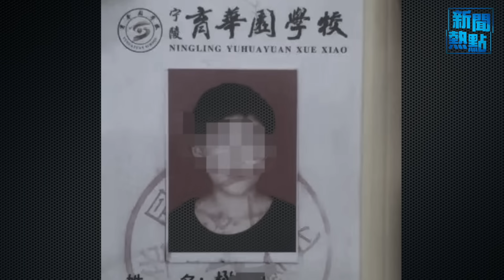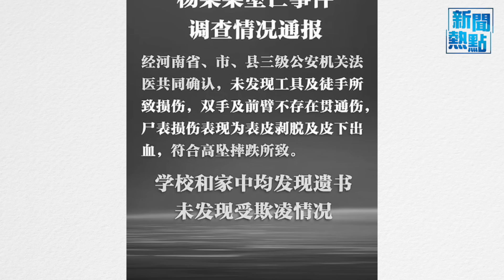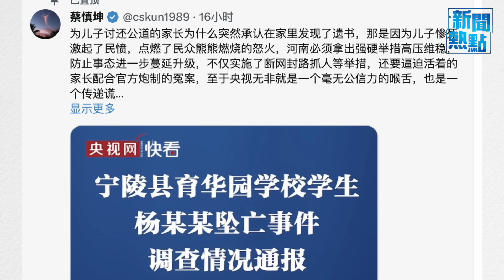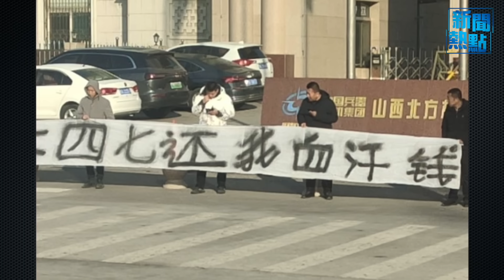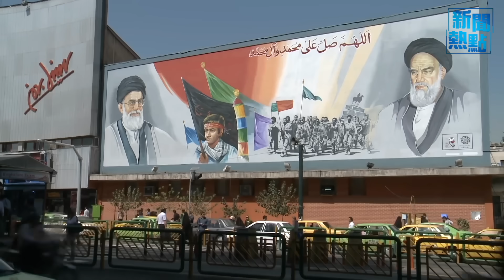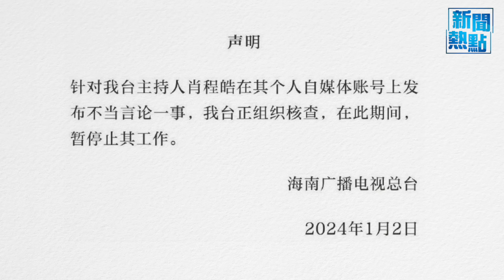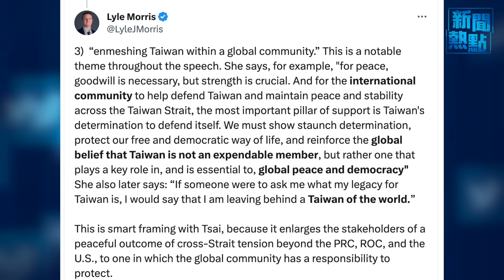習近平過不了2024年！中共大亂前兆 河南調查結果引發民怨再急升！哈馬斯中間人被斬首！以色列加沙撤軍全面轉戰真主黨 主播：林茵 張恩 【希望之聲粵語頻道-新聞熱點】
1月3日内容提要：
02:33 河南3級政府調查結果引發民怨急升 變天難防 習近平如坐針氈
08:12 哈馬斯同伊朗中間人被斬首 以色列軍或者同真主黨全面開戰
10:21 日本地震中國家主播稱報應 馮小剛新年寄語話中有話
13:46 習近平新年賀詞一句話引起西方警覺 蔡英文強力回懟
河南商丘市寧陵縣 一名14歲學生校內離世引發眾怒事件仍然在燃燒。寧陵縣再次出具調查結果，在種種事實面前，再次讓人大跌眼睛，而 新年 伊始，民間抗爭頻傳。專家預測，2024是中共大亂的前夜，社會抗爭進入多發期。2024年有發生民變和政變的可能， 習近平 如坐針氈。